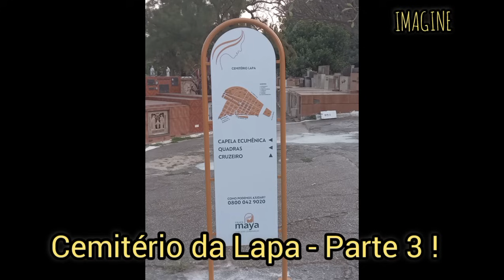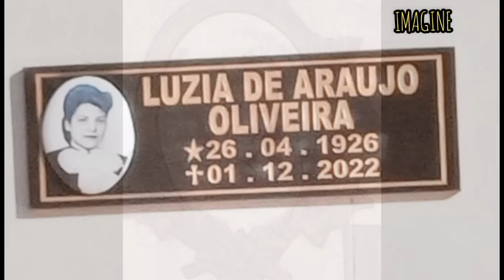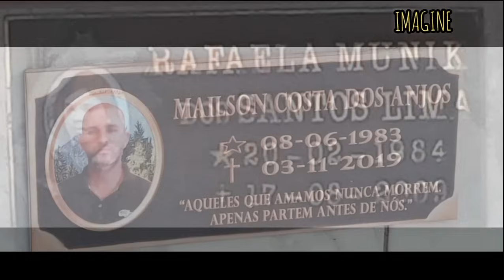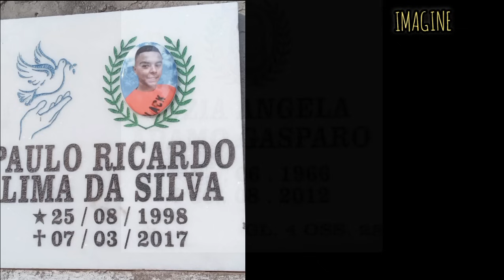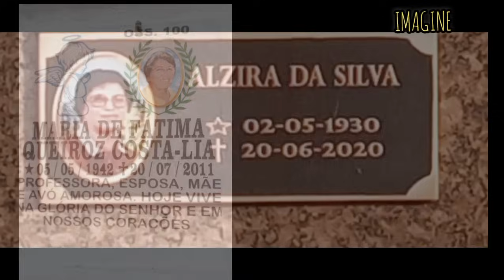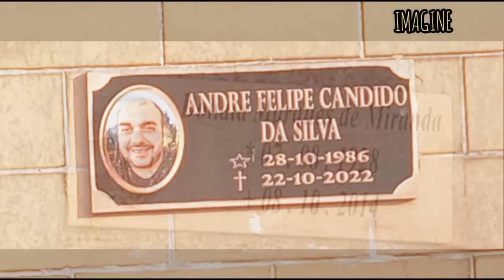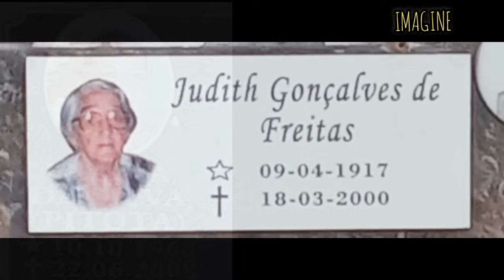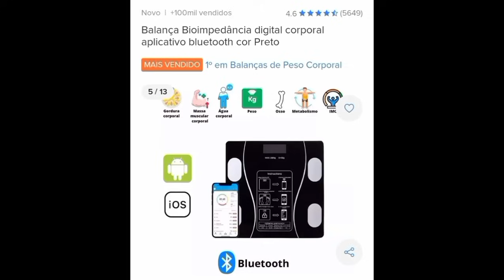Cemitério da Lapa - SP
Cemitério da Lapa
São Paulo SP
Imagens de Karina Morales.